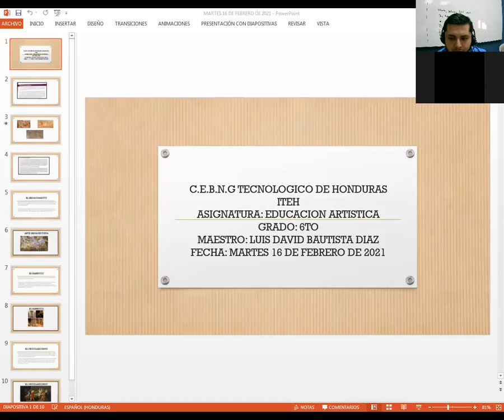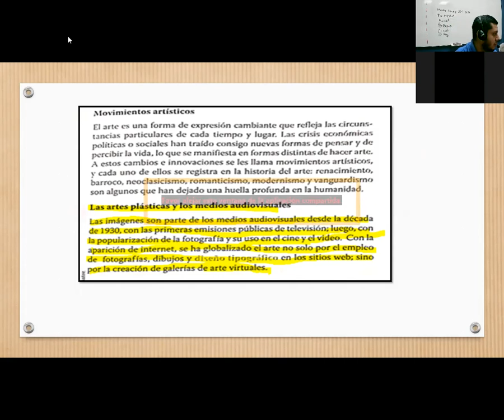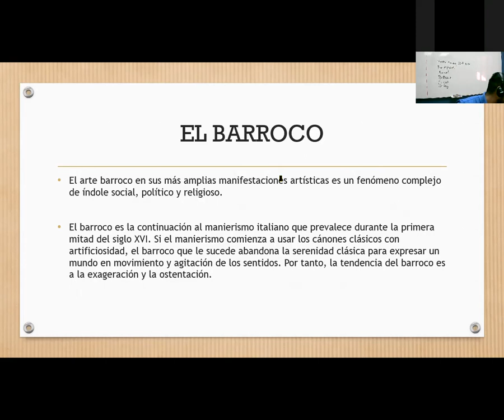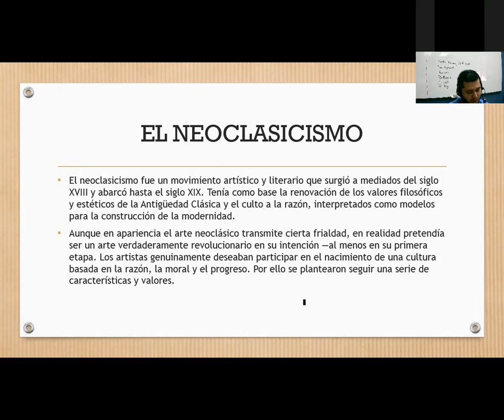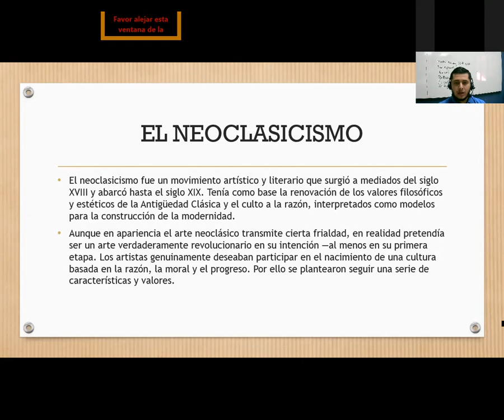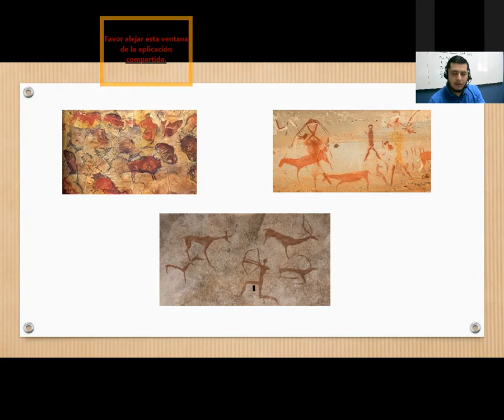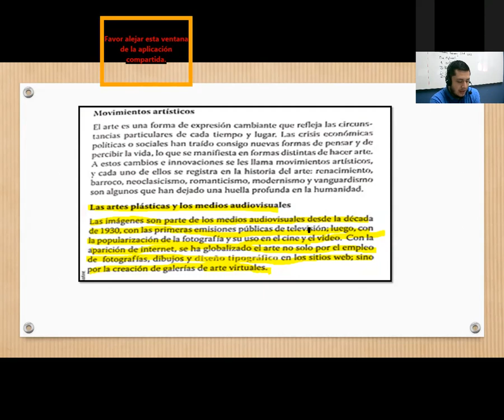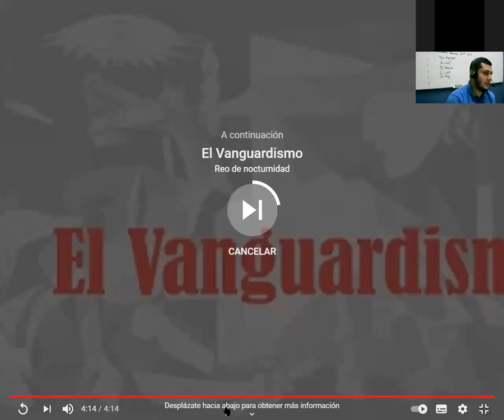EDUCACION ARTISTICA LAS ARTES VISUALES SEXTO GRADO 23 DE FEBRERO